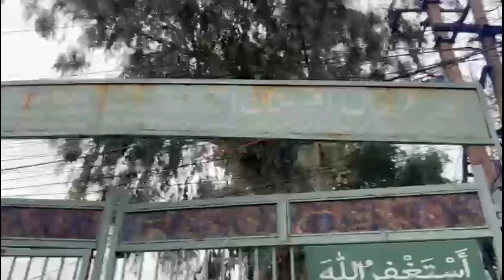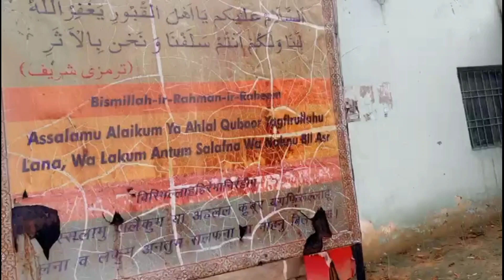Friday Vlog Barish ho gyi 🥶 | Delhi Weather | Delhi Rain